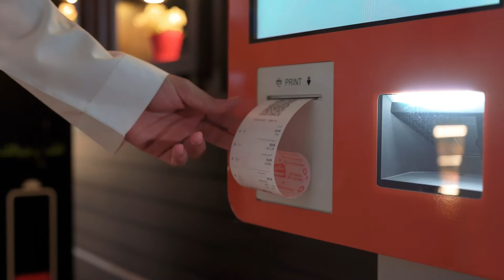SMART KIOSK - Self Service Ordering Solution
It is a self-ordering service for Fast-Food, Restaurant, coffee shop... Smart Kiosk will automate ordering services. It is designed to direct employees focus on service improvement, and to satisfy the customers as never before.